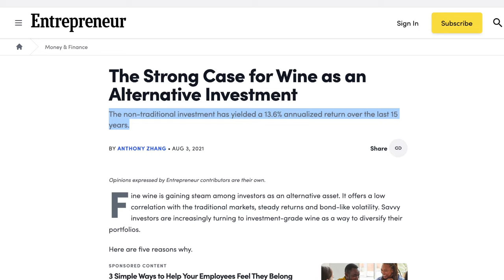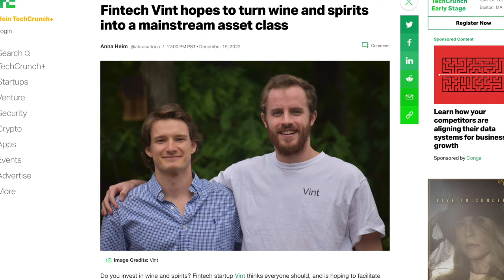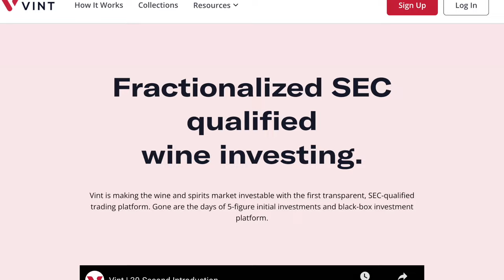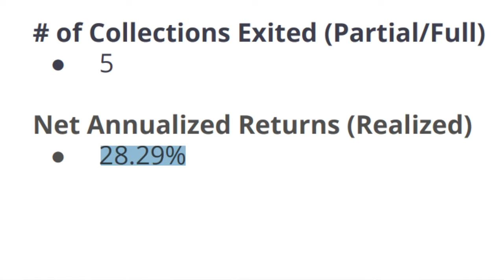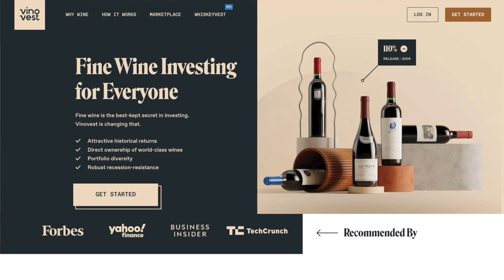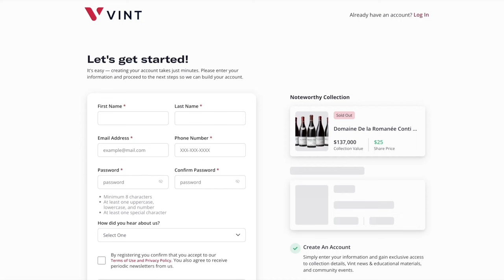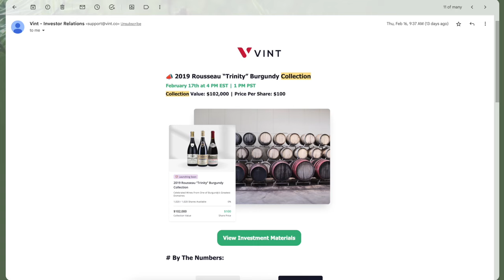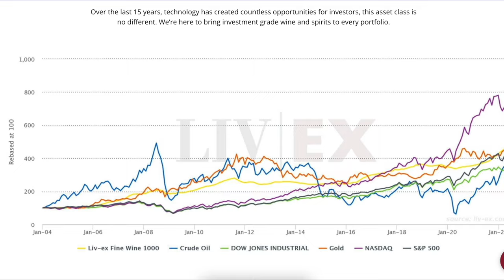Vint Review 2023: Fine Wine Investing for the Everyday Person ($100 or less, 28% returns!)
Investing in wine is a great way to diversify your portfolio and protect yourself against a down market. Fine wine investing has become mainstream in recent years and you can get started with as little as $25. Here’s the best way to invest in wine and why you might want to consider it.

🎥 MY EQUIPMENT & RESOURCES
My camera
My microphone
My lav microphone
My light

⏱️ TIMESTAMP
0:00 Why Warren Buffet invests in wine…
0:58 Why I invested in wine
1:36 Sponsored by Vint
2:05 I. What is Vint
3:11 II. How Vint Works
3:51 III. Is Vint Safe?
4:30 IV. How to Make Money with Vint
5:25 V. How Vint Makes Money
6:48 VI. Vint vs. Vinovest
7:54 VII. How to Get Started with Vint
8:26 VIII. Vint Pros & Cons
9:22 IX. My Vint Investment
10:38 X. Vint Final Thoughts
11:08 Questions?
11:21 Affiliate Link Below!
11:43 Watch Next…